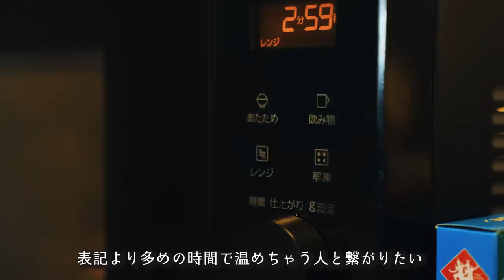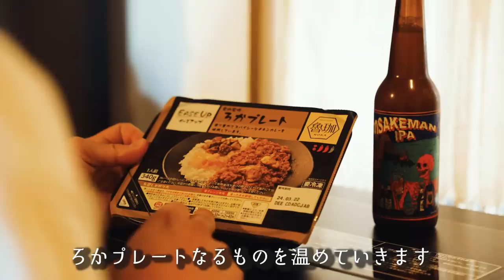セブン飯🏪で暴飲暴食お酒マン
🔻呑んでたビール「お酒マンIPA」

🔻プレゼント
〒107-6228

◆使用機材◆
編集ソフト：Adobe Premiere Pro CC
メインカメラ：GH5
サブカメラ：GH4
レンズ：DG VARIO-ELMARIT 12-60mm/F2.8-4.0 ASPH./POWER O.I.S. H-ES12060
手持ち三脚：JOBY 一眼レフカメラ用フレキシブル三脚 ゴリラポッド
マイク：RODE VideoMic Pro Rycote
ウインドシールド：RODE DeadCat
ドローン：DJI PHANTOM 4 PRO
ドローンNDフィルター：Kenko DJI Phantom 4 Pro
ジンバル：DJI RONIN－S
ジンバル・ショルダーストラップ